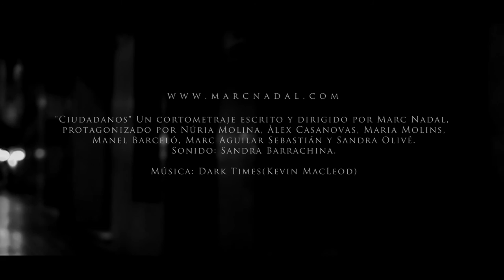Citizens (Trailer) Human rights short film with english subtitles.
"Citizens" a short film by Marc Nadal.
Cast: Núria Molina, Àlex Casanovas, Maria Molins, Manel Barceló, Marc Aguilar Sebastián and Sandra Olivé.
Sound: Sandra Barrachina.
2017. Drama.

Plot:
The lack of jobs leads citizens into an emergency situation that pits them against each other.  In the face of violence and injustice citizens like Noe suffer from the absence of effective laws.